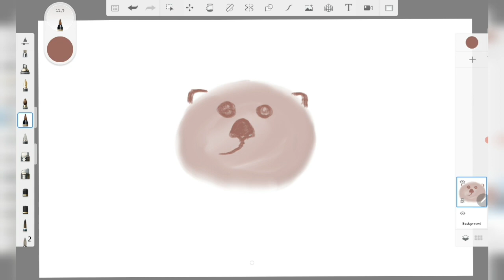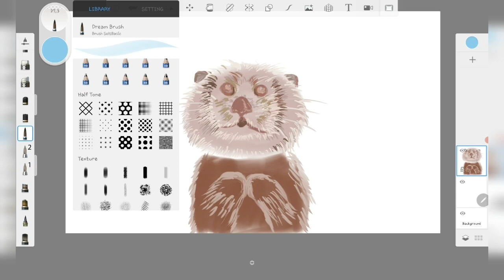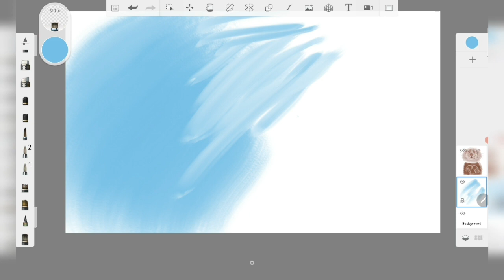Little Otter - Draw a day